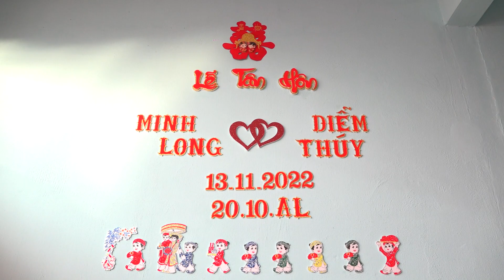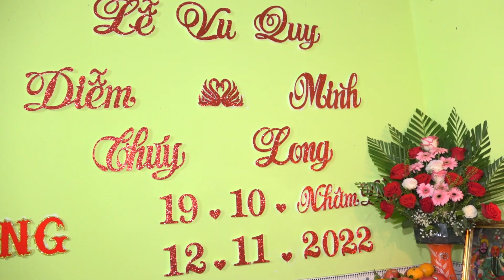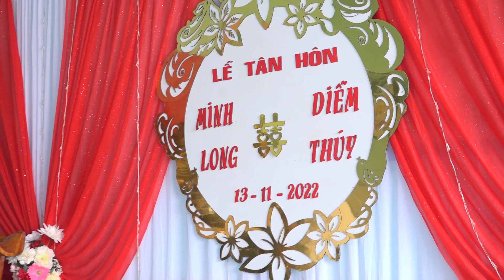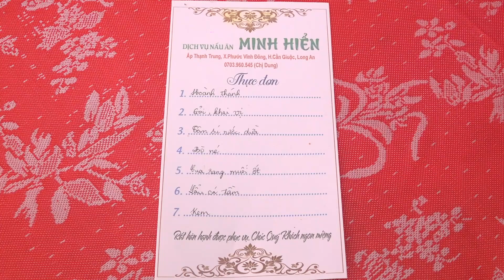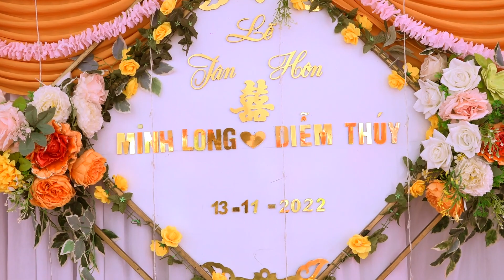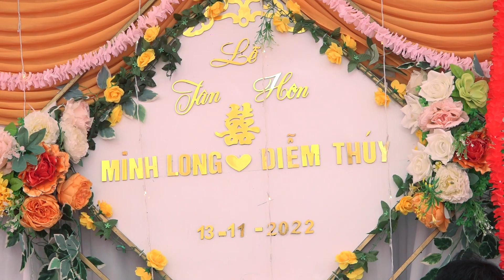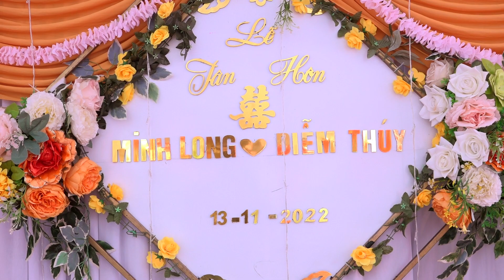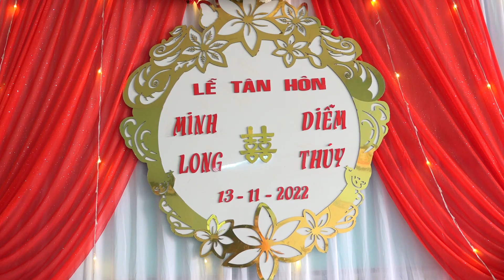MINH LONG - DIỄM THÚY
Áo Cưới : VĨNH HÙNG